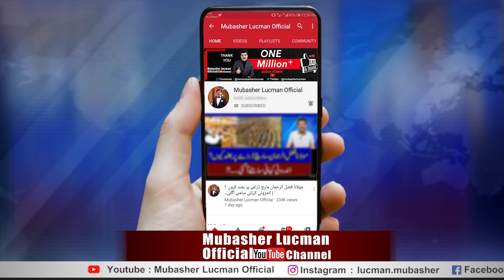Presidential Form Of Government Vs Parliamentary| What Is Your Choice???